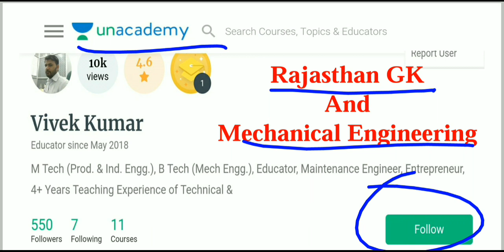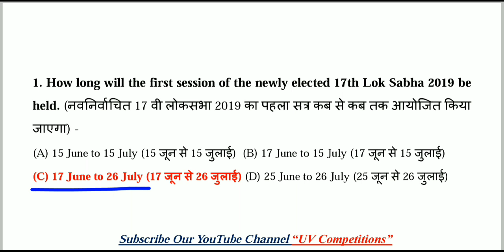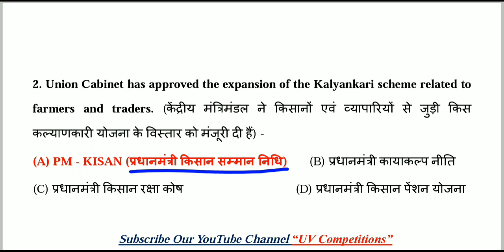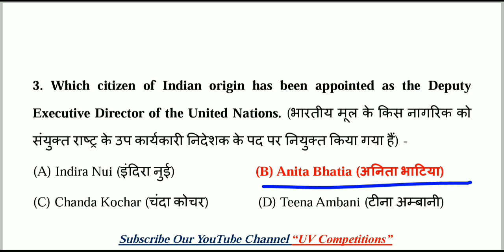02 June 2019 MCQs Current Affairs GK | Daily Current Affairs | Hindi & English | UPSC, SSC, Railway